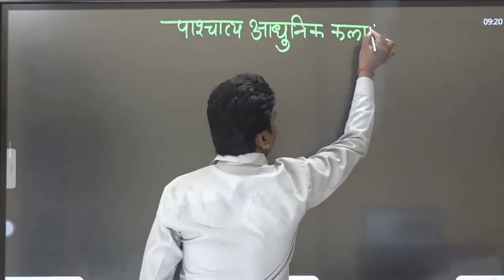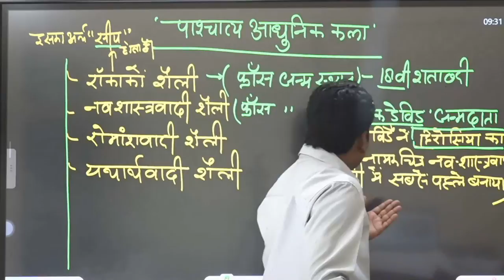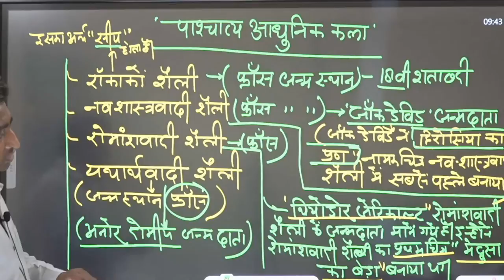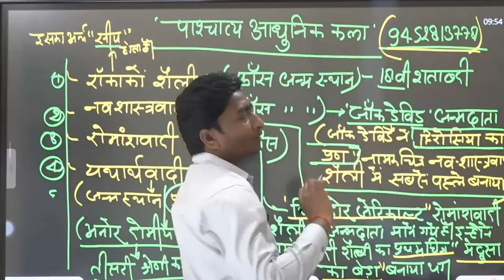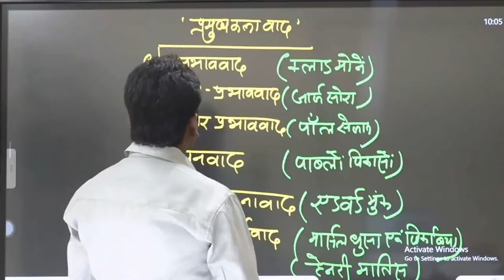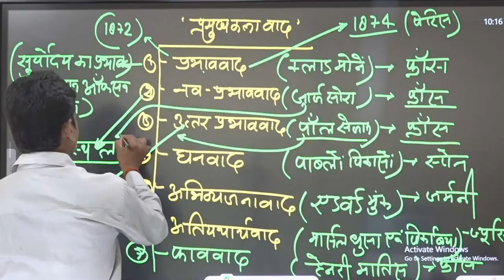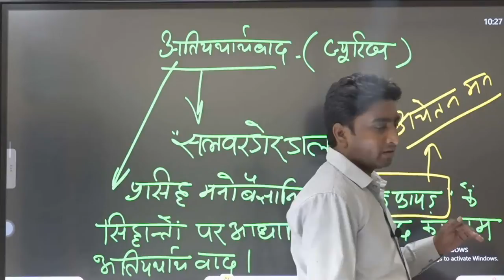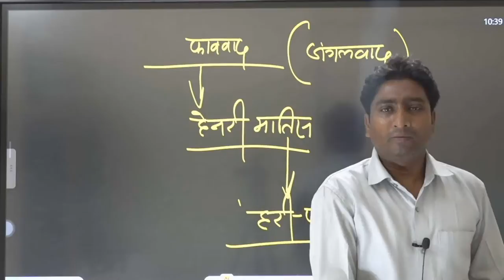TGT/ PGT | ART | TGT PGT कला |40 days crash course BY- RAJENDRA PATEL SIR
समय बस 40 दिन ही हैं, कम्पटीशन बहुत ही ज्यादा है, अब आपको चूकना नहीं है तो tgt pgt में आपकी नौकरी पक्की कराने के लिए पार्थ education
में सभी विषयों का 40 दिनों का क्रैश कोर्स प्रारम्भ हो चूका है जो आपकी नौकरी पक्की कर देगा जिसकी फीस भी मात्रा 999 है तो अभी तुरंत join कीजिये आपकी नौकरी के लिए नया बैच
सभी विषयों की demo class हमारे youtube चैनल पर आपको मिल जाएगी .

PARTH EDUCATION
ROHIT SIR

tgt pgt exam date 2021, tgt pgt exam date, tgt pgt exam, tgt pgt exam kab hoga, tgt pgt exam pattern, tgt pgt exam 2021,
tgt pgt exam latest news, tgt pgt exam kab tak hoga, tgt pgt exam news, tgt pgt exampur
tgt pgt art, tgt pgt art classes, tgt pgt art question paper, tgt pgt art practice set, tgt pgt art 2021,
 tgt pgt art syllabus, tgt pgt art book, tgt pgt art vacancy 2021, tgt pgt art chandra institute, tgt pgt art gallery 1954